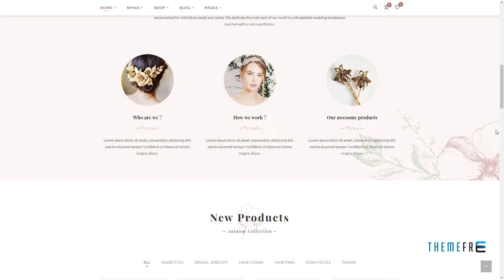Myha - Accessories Store and Hair Shop WordPress theme Willka Ga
Columns 2

 Layout Responsive

 Tags accessories, barber, barber shop, barber store, beauty, hair, hair shop, hair store, hairdresser, handmade, makeup wordpress theme, nail, spa